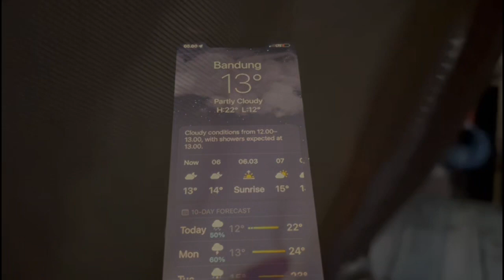Camping | Bukit Rahong | Hidden Private Camp | GoalZero | DRHows | Naturehike | Pinus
Assalamualaikum Campers…
Kali ini kami berkunjung kesebuah tempat yang berada di pengalengan Bandung Selatan..Berkemah ditengah bukit hutan pinus dengan pemandangan sungai yg bernama Bukit Rahong.

Fasilitas:
-deck/ area kemping
-toilet
-listrik
-water heater
-playground anak
-mushola
-gazebo
-tempat api unggun

*Disini jg terdapat tenda sewaan kapasitas 4 org  (lengkap dengan kasur,bantal dan selimut) 400rb

*bawa tenda sendiri 50rb/org
Htm 10rb ( rekreasi)

Cp :
Kang Cobe

Atau ke :
Pak Haji Atep
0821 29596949